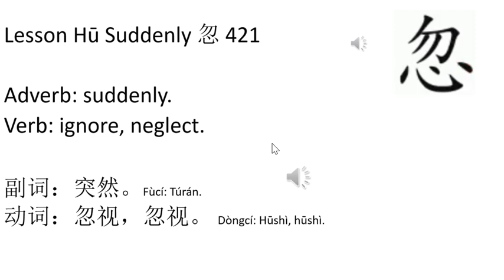Learning Center: Lesson Hū Suddenly 忽 421